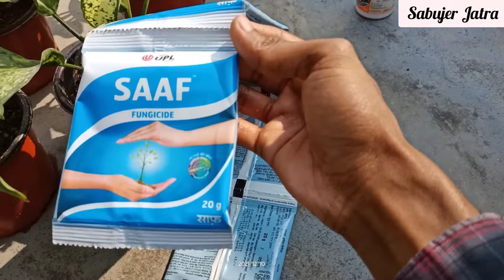How to care for all indoor plants l best Soli mix and fertilizer l Best house plant l Winter l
all indoor plants care, soli mix and fertilizer All this has been said in the video.

এই ভিডিওতে সমস্ত ইনডোর প্লান্টের পরিচর্যা সম্পর্কে বলা হয়েছে । কি ধরনের soil mix তৈরি করবেন?  কি ধরনের খাবার দেবেন? রোগ পোকা থেকে কিভাবে দমন করবেন সে সম্পর্কে বলা হয়েছে ।
ভিডিওগুলো ভাল লেগে থাকলে অবশ্যই লাইক👍, শেয়ার এবং কমেন্ট🔔 🔊করবেন ।

join Facebook group :-  "বাগানবিলাস

শীতকালে জবা গাছের পরিচর্যা সম্পর্কে আলোচনা করা হয়েছে ।

সরিষার খোল পচা জল কিভাবে তৈরি করবেন এবং গাছে কিভাবে ব্যবহার করবেন । এই ভিডিওতে বলা হয়েছে

সহজে বাড়িতে গাঁদা গাছের কাটিং থেকে চারা তৈরি করুন ।

পয়েন্সেটিয়া কাটিং থেকে চারা তৈরি করুন ।

বাড়িতে নিজে আম গাছের জোড় কলম এর মাধ্যমে চারা তৈরি করুন ।

গুটি কলমের মাধ্যমে কামিনী গাছের চারা তৈরি করুন ।

চন্দ্রমল্লিকার কাটিং থেকে চারা তৈরি করুন সহজে ।

খুব সহজে পয়েন্সেটিয়া কাটিং থেকে চারা তৈরি করুন ।

পর্টুলেকা / টাইম ফুলের পরিচর্যা সম্পর্কে আলোচনা//9" O clock plants Care. part -2 video ।

ফুরুস গাছের প্রতিস্থাপন এবং সম্পূর্ণ পরিচর্যা// complete care of pride of India/furush plant.2021

সহজে এস্টার গাছের বীজ সংগ্রহ করুন ।

রঙ্গন গাছের প্রতিস্থাপন এবং অন্যান্য পরিচর্যা ।

গ্রীস্মকালে করবী গাছের সম্পূর্ণ পরিচর্যা ।

সূর্যমুখীর প্রথম পিঞ্চিং কিভাবে করবেন এবং অন্যান্য কিছু পরিচর্যা সম্পর্কে আলোচনা ।

পাতি লেবু গাছের প্রতিস্থাপন ও পরিচর্যা ।

সম্পূর্ণ জৈব উপায়ে তৈরি করুন ঘুটে ভেজানো জল ।

গরমে তুলসী গাছের প্রতিস্থাপন এবং অন্যান্য পরিচর্যা ।

টাইবু চায়না/ বেগম বাহারের প্রতিস্থাপন ও পরিচর্যা ।

ধুতুরা গাছের প্রতিস্থাপন এবং সামান্য কিছু পরিচর্যা ।

বাড়িতে তৈরি করুন হ্যাকিং বাস্কেট (Hanging Basket)।

টবে পুদিনা চাষ করুন সহজে ।

বোগেনভেলিয়া পরিচর্যা সম্বন্ধে জেনে নিন ।

DAP কি?? এবং কেন ব্রিজ না ব্যবহার করব

dieffenbachia plant ,
dieffenbachia plant propogation,
dieffenbachia plant pruning,
dieffenbachia plant care benefits,
dieffenbachia plant in water,
dieffenbachia plant soil,aglaonema plant care n fertilizer,
how to grow n care aglaonema plants,
lipstick aglaonema care,
pink aglaonema care,
aglaonema plant growing tips,
winter care aglaonema,
Indoor plants best fertilizer,
Indoor plants best soli mix,
sabujer Jatra,
Dwaipyan,
সবুজের যাত্রা দ্বৈপায়ন,
ইনডোর প্লান্টের পরিচর্যা,
সমস্ত ইনডোর প্লান্টের মাটি তৈরি এবং খাবার,
ইনডোর প্লান্টের রোগ পোকা দমন,
রেড মাইলস